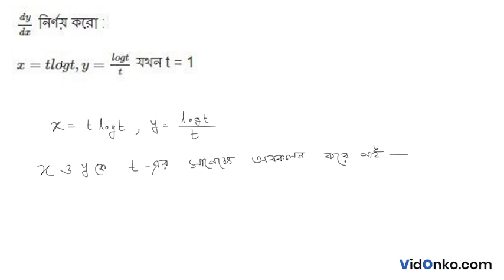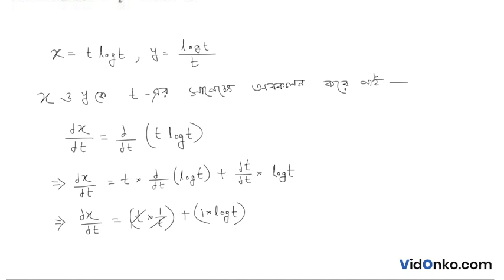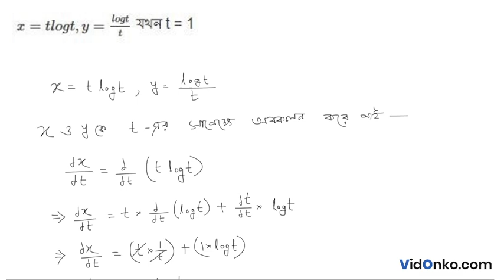WB Board Class 12 Mathematics Book Solution in Bengali - S N Dey Exercise Question: 10A.2.15(v)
Get free Maths book video and PDF solutions in Bengali for S N Dey. Free answer and explanation through video for question 10A.2.15(v), of Chapter Differentiation from S N Dey followed for Class 12, West Bengal Council of Higher Secondary Education (WBCHSE).